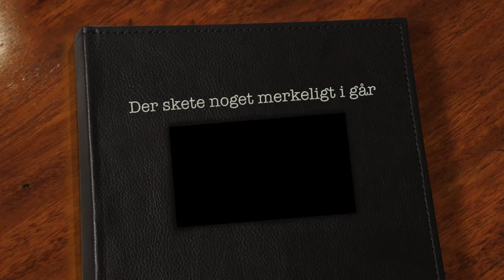Der skete noget mærkeligt i går - Irina Bjørnø